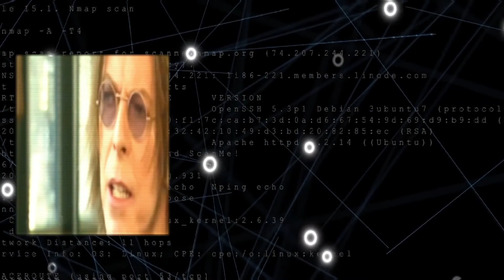The Netwar of 2020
The Netwar (2020 Stakeholders Remix)